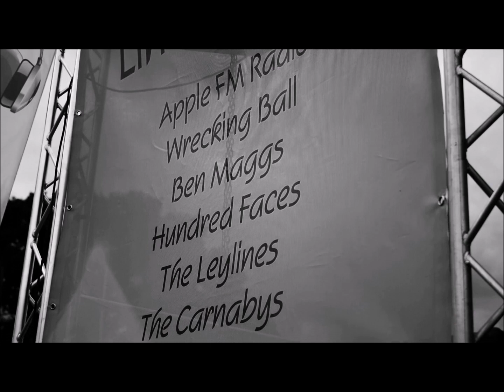Wrecking Ball Modern Nashville